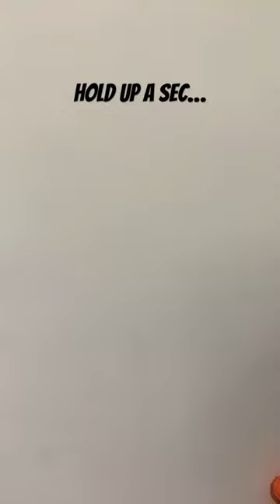“We’re All Mad Here”